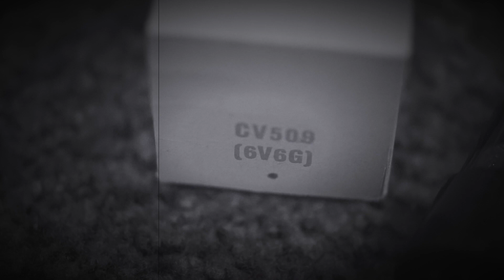Audio Note Kit4+Xiang Sheng 728a+ Soundcraftmen+Acoustic Research AR94-"Legend"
This video is about Legend